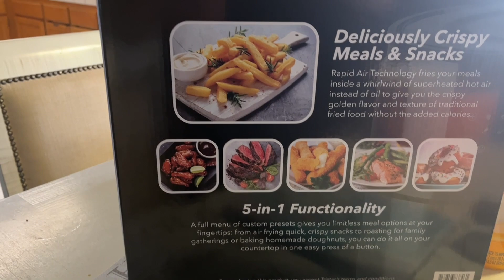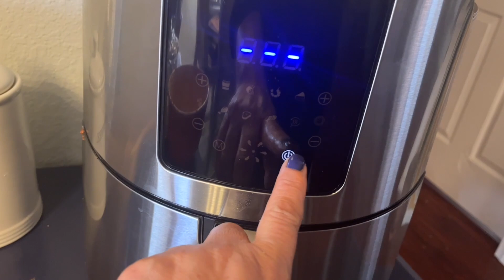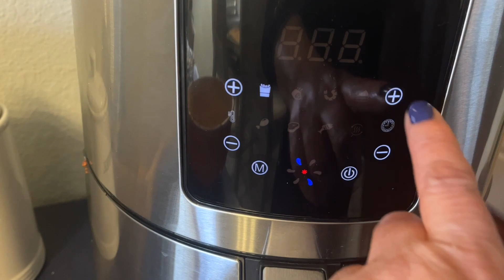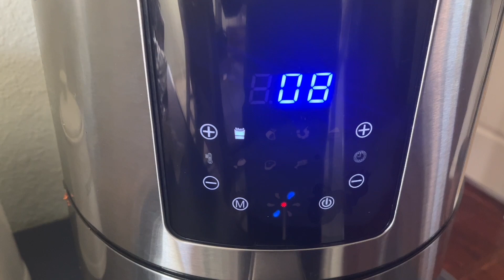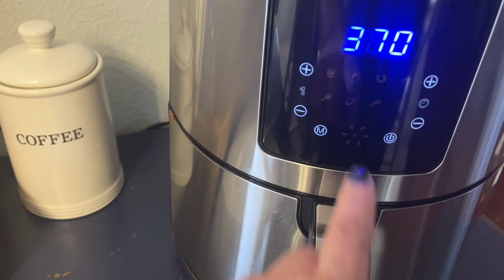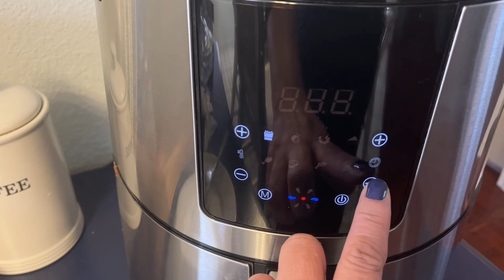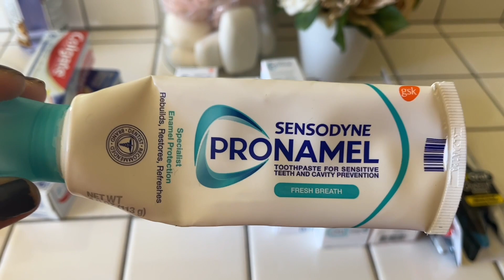🔴 Estrenando air fryer/ Offertas en la 99 cent store